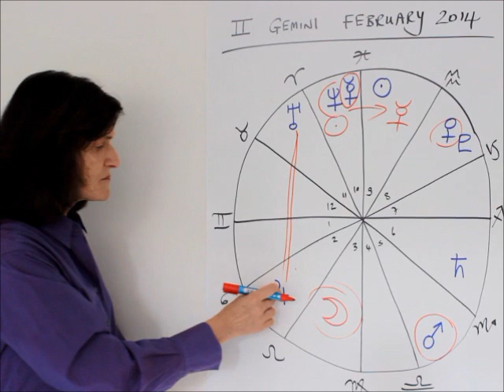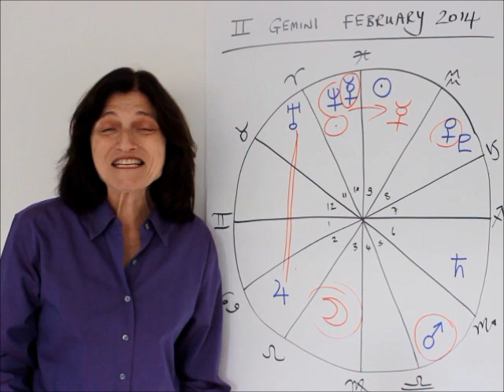GEMINI February 2014 Astrology Forecast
What's in store for Gemini for February 2014?
This video covers:
Love, relationships, romance, money, finances, career, employment, family, home, personal development, travel, health, sex, destiny path, life purpose.